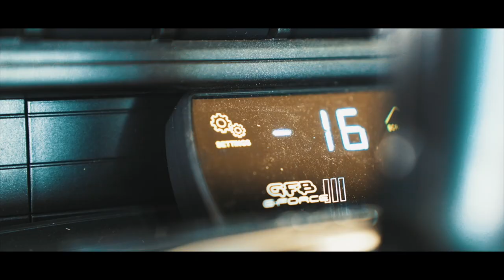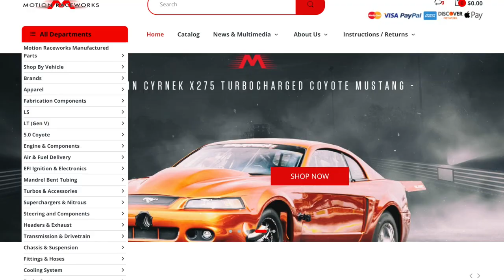My Turbo'd Street Car Mustang Gets a Parachute!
7681 Canyon Dr.